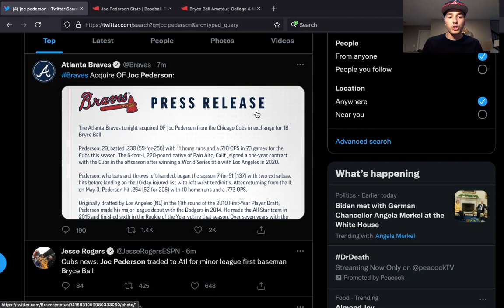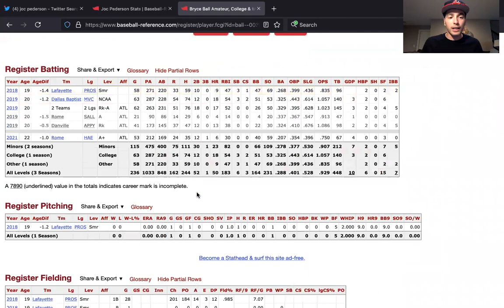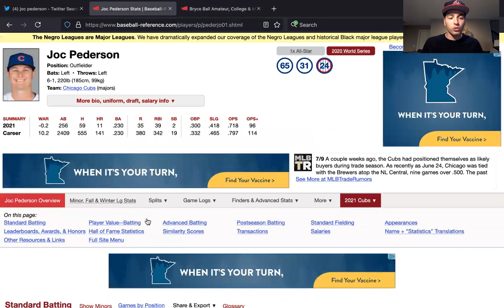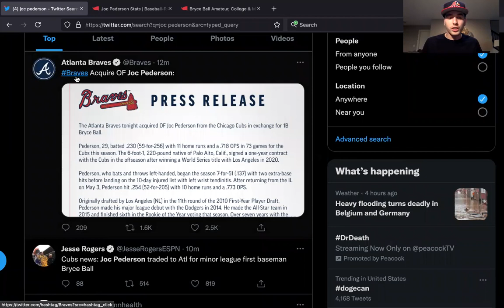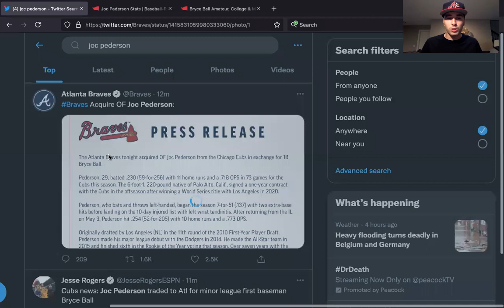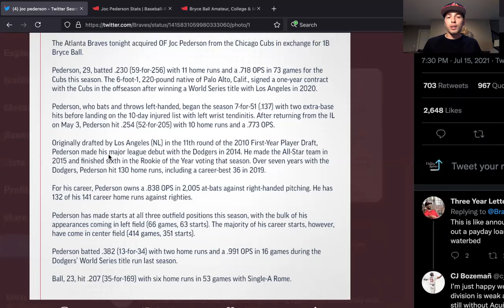Braves acquire former All-Star Joc Pederson l Who did the Cubs get in return?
Austin talks about the trade that sends Joc Pederson to the Braves!